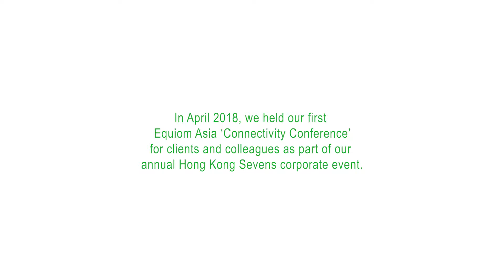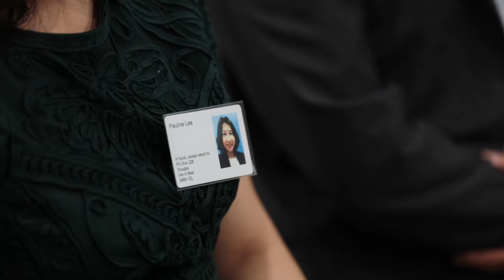Hong Kong Camera Crew Canon C300 Showreel: Equiom Corporate Video Content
Hong Kong Camera Crew Corporate showreel
HongKongCameraCrew.com

Corporate video production / Online content

Contact our camera crew in Hong Kong
a: A, 2 Cheung Fu Street, Hong Kong